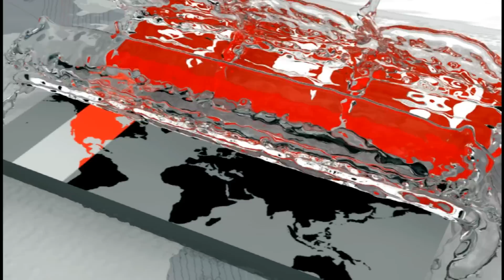‘দেশের উন্নতি চাইলে গ্যাসের বাড়তি দাম মেনে নিতে হবে’ | Sheikh Hasina | Somoy TV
'দেশের অর্থনৈতিক উন্নয়নের স্বার্থে গ্যাসের দাম সমন্বয় করা হয়েছে' | Sheikh Hasina | Somoy TV